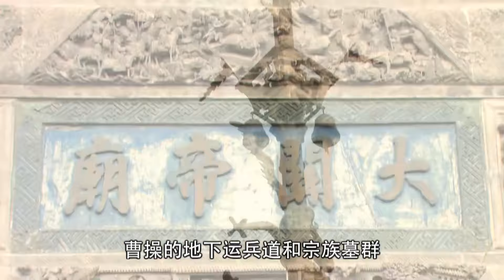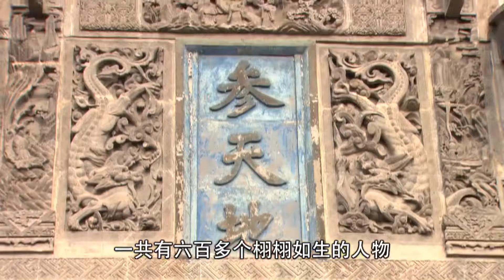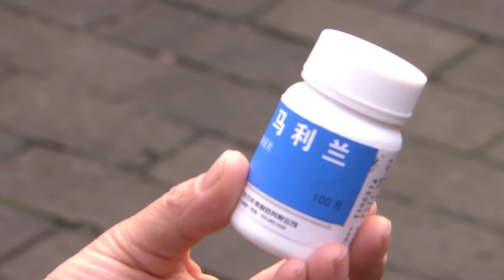都市情感电视剧丨【请跟我走】02 20多名来自全国各地的游客，在导游的带领下共同创造了一系列令人意想不到而又改变了各自人生轨迹的故事（孙俪、何润东、林好）-国剧经典